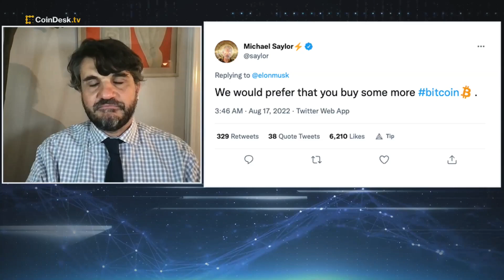JPMorgan: Coinbase Would Benefit From ETH Merge; EU Lawmakers Seek to Cap Banks’ Bitcoin Holdings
Crypto exchange Coinbase (COIN) is positioned to benefit from the Ethereum Merge as clients get value from staking ether (ETH), JPMorgan analyst Kenneth Worthington said. European Union banks exposed to crypto would face caps and hefty capital requirements under proposed amendments to a financial-services law published Wednesday. Bitcoin bull Michael Saylor calls on Tesla CEO Elon Musk to buy more BTC.